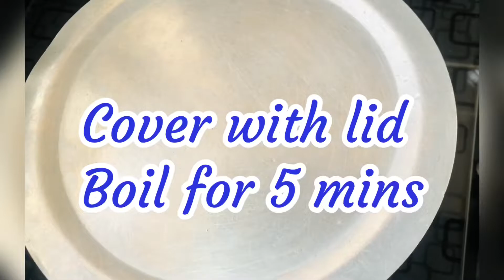ఇల ముల్లంగి కారెట్ పులుసు చేసారంటే ముల్లంగి తిననివారు కూడ తినేస్తారు..!!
Easy Preparation of Radish Carrot Pulusu...

Ingredients

1/4kg Radish
1/4kg Carrot
Chopped Onions
2 Green chillies
Fenugreek leaves
Coriander leaves
Curry leaves
1🥄 Jilakara
1🥄 Menthulu
1 chopped tomato

MY KIDS MY WORLD

How to prepare Ghee in Home 👇🏻

How to make Telangana style Pacchipulusu👇🏻

Carrot Aloo Curry 👇🏻